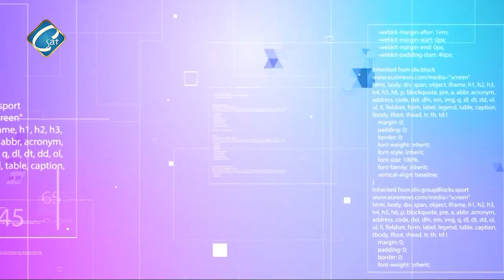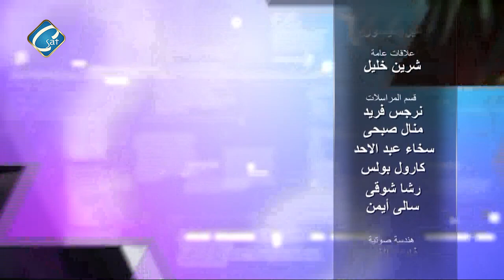برنامج اسال مع ميرا مع أ/ سليم ابراهيم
اعلام مصري بكفاءة عالمية تمكن المصريين من وضع تصور لمستقبلهم ، من خلال منحهم خدمة اعلامية
مهنية ودقيقة وبيئة تفاعلية لنكون صوتهم في كل مكان ، ولنكون انعكاسا للواقع ومنارة لمستقبل ديمقراطي ، يبني فيه مجتمع حر ومستقل يحترم المواطنة والتنوع ويتصف بالتسامح وقبول الاخر ويسعي الي التنمية والتقدم